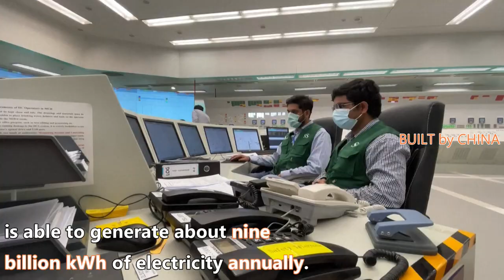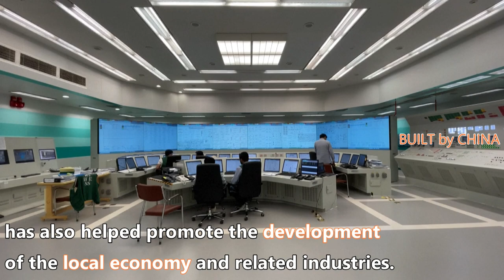Pakistan's nuclear reactor with Hualong One technology is officially commercial use 巴基斯坦華龍一號核電站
The K2 unit at the Karachi Nuclear Power Plant in Pakistan, the first overseas unit using China's homegrown Hualong One technology, completed its first 100 hours of continuous operation on Thursday, marking the official commercial use of China's nuclear technology overseas.

Adopting the third-generation nuclear technology of Hualong One, the K2 unit, built in August 2015 and synchronized with the electricity grid in March this year, is able to generate about nine billion kWh of electricity annually.

"The electricity can meet the needs of more than four million households in Pakistan, which is equivalent to reducing the consumption of standard coal by 3.12 million tons and carbon emissions by 8.16 million tons per year, as well as planting more than 70 million trees. It is of great significance to optimize Pakistan's energy structure, promote the realization of the global targets of peaking carbon and reaching carbon neutrality, and jointly dealing with the global climate crisis," said Zhao Lidong, general manager of the Hualong One overseas project under China National Nuclear Corporation.

In addition to boosting the generation of electricity, the construction of the Karachi Nuclear Power Plant has also helped promote the development of the local economy and related industries.

"Pakistan has seen a huge increase in the local supply of facilities. We have directly provided over 10,000 jobs for Pakistanis and indirectly created more than 40,000 jobs through industrial chains, which have played a key role in promoting the local people's livelihoods and economic growth in Pakistan," said Zhao.

Apart from the K2 unit, another reactor K3 is still under construction and will enter hot functional tests (HFT) from August this year. K3 is expected to be loaded with nuclear fuel by the end of 2021 and will be hopefully synchronized with the electricity grid in February next year so it can start commercial use in April 2022.

Hualong One technology, also known as HPR1000, is one of the third-generation nuclear power designs with the highest acceptability in the current nuclear power market, and is a significant landmark achievement of China's innovative nuclear power development.

巴基斯坦卡拉奇核電站的K2機組是第一個使用中國本土化的華龍一號技術的海外機組，該機組已於週四完成了其連續100個小時的連續運行，這標誌著中國在海外的核技術的正式商業使用。

採用華龍一號的第三代核技術，K2機組於2015年8月建成，並於今年3月與電網同步，每年可發電90億千瓦時。

“電力可以滿足巴基斯坦超過400萬戶家庭的需求，這相當於每年減少312萬噸標準煤的消耗量和816萬噸的碳排放量，並種植超過7,000萬棵樹木。優化巴基斯坦的能源結構，促進實現碳峰值和實現碳中和的全球目標，共同應對全球氣候危機，具有重要意義。”國家核公司。

除了增加發電量，卡拉奇核電站的建設還有助於促進當地經濟和相關產業的發展。

“巴基斯坦的當地設施供應大量增加。我們直接為巴基斯坦人提供了10,000多個就業機會，並通過產業鏈間接創造了40,000多個就業機會，這在促進當地人民的生計和經濟增長方面發揮了關鍵作用巴基斯坦”，趙說。

除K2機組外，另一座反應堆K3仍在建設中，並將於今年8月進入熱功能測試（HFT）。預計K3將於2021年底裝載核燃料，並有望在明年2月與電網同步，以便在2022年4月開始商業使用。

華龍一號技術，也被稱為HPR1000，是當前核電市場上可接受性最高的第三代核電設計之一，是中國創新型核電發展的重要里程碑式成就。